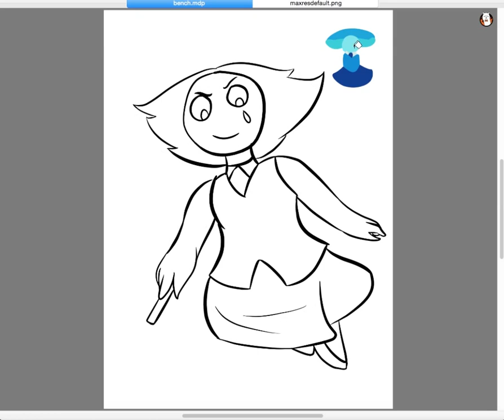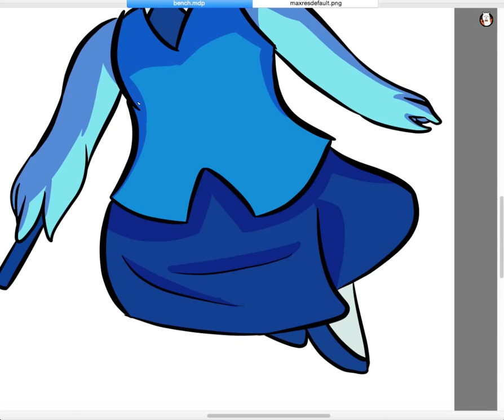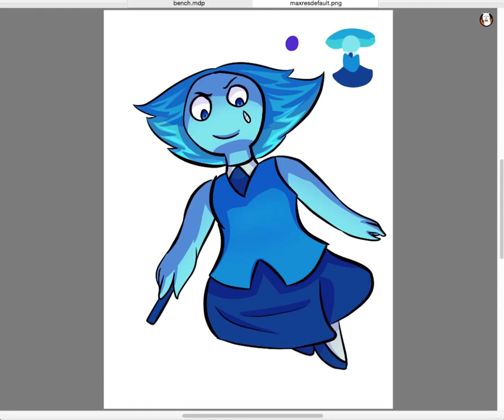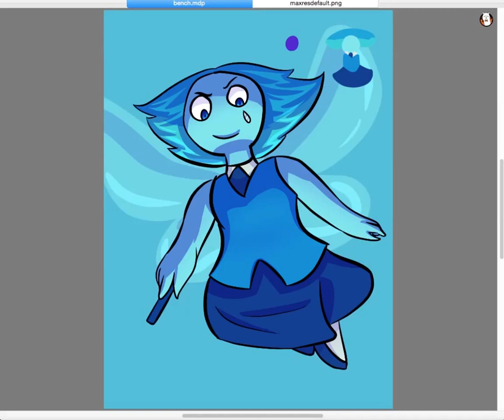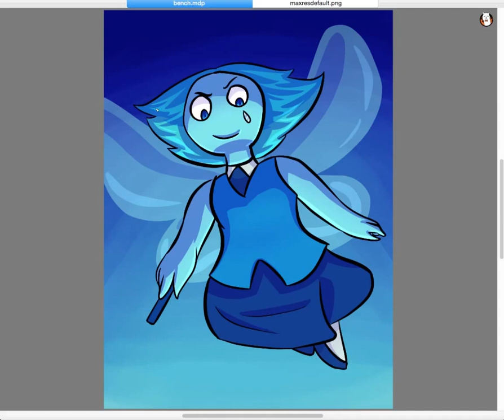Steven Universe - Aquamarine - Speedpaint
even though the episode just came today, i managed to draw this beauty in under an hour, so sorry that its a bit rushed